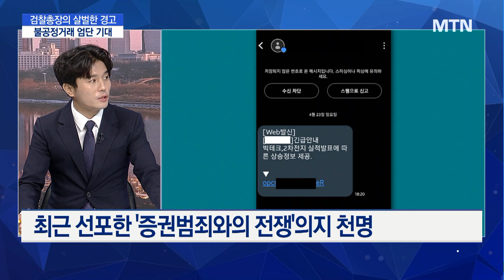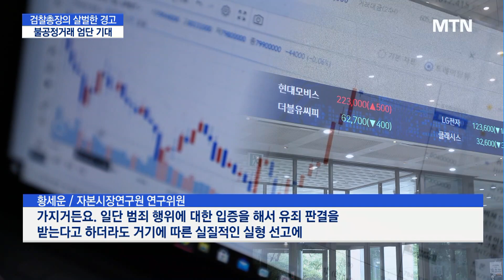[마켓인여의도] 검찰총장이 칼 겨눈 불공정거래…강력 철퇴로 발본색원될까 / 머니투데이방송 (뉴스)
06/29 MTN 핫라인 5

최근 주가조작 등 자본시장의 불공정거래가 빈발하면서 금융당국은 물론 검찰까지 나서 엄단 의지를 강하게 밝히고 있습니다. 특히 검찰총장은 '패가망신'까지 언급하며 경고성 메시지를 던지기도 했는데요. 이 같은 공언이 공염불이 되지 않기 위해선 증권 범죄자에 대한 강한 철퇴가 필요하다는 목소리가 오늘 나옵니다. 이와 관련해 취재기자와 자세히 얘기 나눠보겠습니다. 증권부 남궁영진 기자 나와 있습니다.